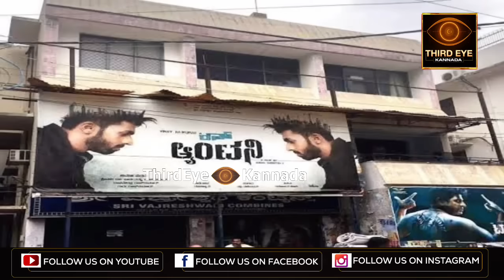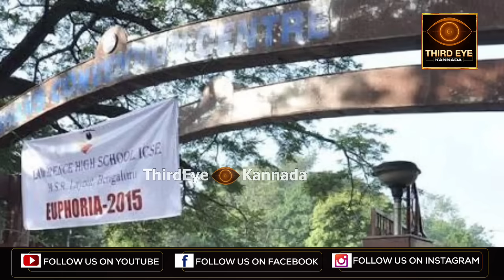ಸಾಲ ತೀರಿಸಲು ರವಿಚಂದ್ರನ್ ಮಾರಿದ ಆಸ್ತಿ ಇದ್ದಿದ್ರೆ ಇಂದು ನೂರಾರು ಕೋಟಿ ಒಡೆಯ- v Ravichandran emotional in zee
ನಟ ರವಿಚಂದ್ರನ್ ಬೆಟ್ಟದಷ್ಟು ಸಾಲ ತೀರಿಸಲು ಸಾಕಷ್ಟು, ಆಸ್ತಿ ಮಾರಿದ್ರು.‌ ಆ ಎಲ್ಲಾ ಆಸ್ತಿ ಇದ್ದಿದ್ರೆ, ಇಂದು ನೂರಾರು ಕೋಟಿ‌ ಒಡೆಯನಾಗಿರ್ತಿದ್ರು‌. ಹಾಗಾದ್ರೆ ಎಲ್ಲೆಲ್ಲಿ ಆಸ್ತಿ ಮಾರಿದ್ರು ಆ ವಿವರ ಇಲ್ಲಿದೆ. ಜೊತೆಗೆ ಹಂಸಲೇಖಾರಿಂದ ದೂರಾಗಿದ್ದು ಯಾಕೆ ಆ ಮಾಹಿತಿಯೂ ಇಲ್ಲಿದೆ.